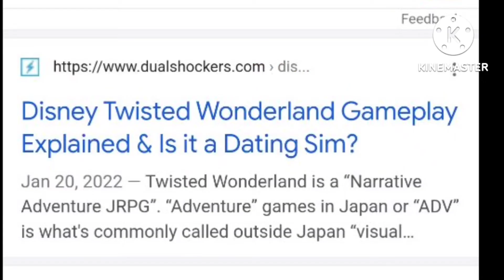What role is Yuu playing?! //Twisted Wonderland//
Characters
-My gacha self
-Yuu